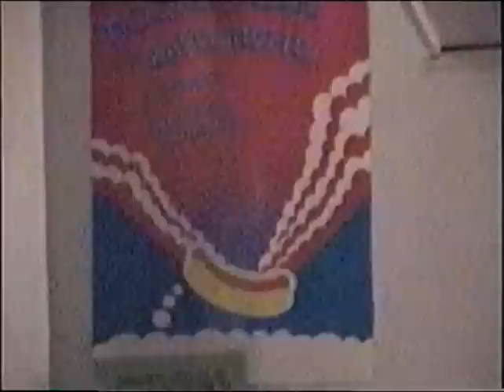Caustic Christ - Live in Pittsburgh - March 20, 2003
Caustic Christ live at the Mr. Roboto Project in Pittsburgh, PA on March 20, 2003. (you can click the times in the set list below to jump to a specific part)

Set List:

01. Sobriety Sucks (00:32 - 02:17)
02. Burned (06:14 - 08:18)
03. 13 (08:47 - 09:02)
04. Dead To The World (09:02 - 09:57)
05. Destructive And Desperate (09:58 - 12:12)
06. Strangled By Progress (12:13 - 14:12)
07. I Infect (14:46 - 16:38)
09. Frat Boy (16:48 - 18:51)
09. Rabid Dogs (Corrosion of Conformity cover) (19:24 - 20:09)
10. False Alarm (20:12 - 21:51)
11. No Love (22:28 - 23:36)